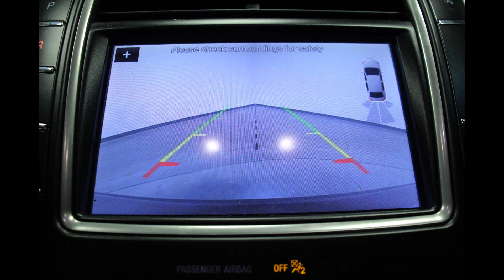2LMPJ8L90KBL21509- 2019 Lincoln Nautilus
Come check out this 2019 Lincoln Nautilus at Heller Stores today!